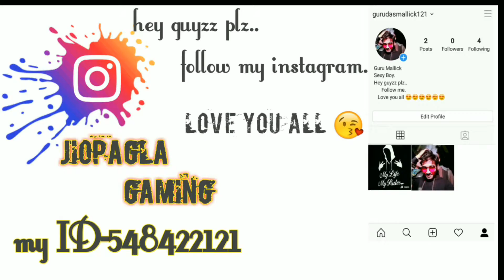Free fire hacker game play || পুরাই মাথা নষ্ট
Free fire hacker game play

free diamond trick, how to get free diamond in free fire no ban,
how to get free diamond in freefire without app,
free fire, garena, garena free fire, free fire hack,